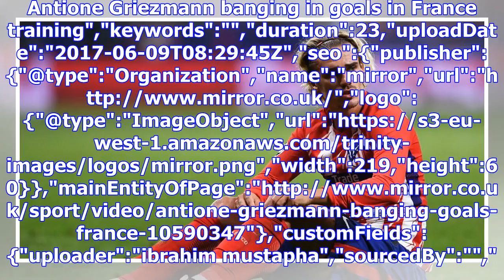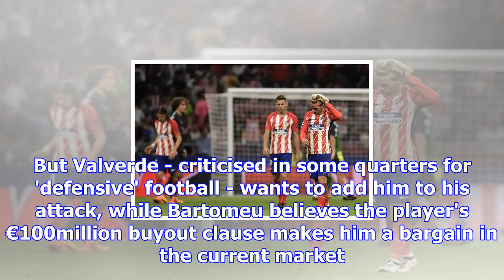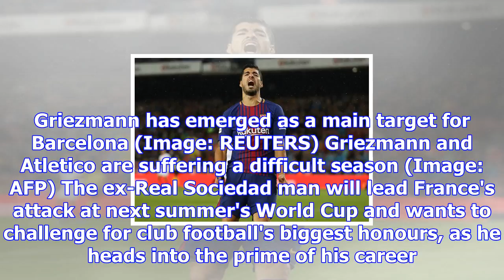Antoine griezmann 'names the one condition he needs' to join barcelona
Antione Griezmann banging in goals in France training","keywords":"","duration":23,"uploadDate":"201...